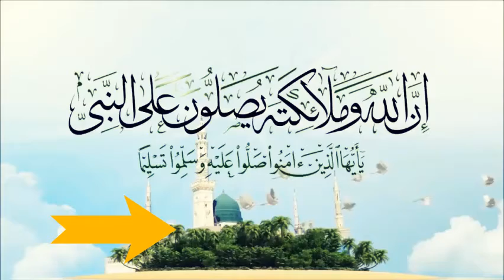Summary of the summit match (Al-Ahly and Zamalek) 3/5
Summary of the summit match (Al-Ahly and Zamalek)
Egyptian league matches